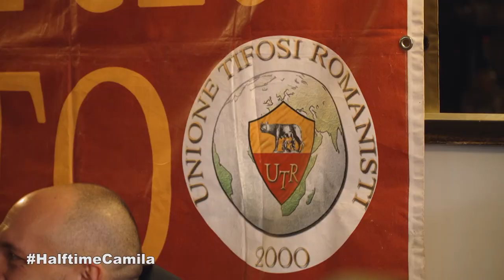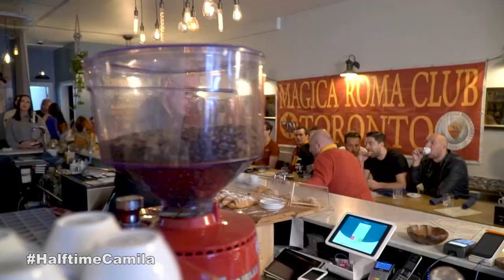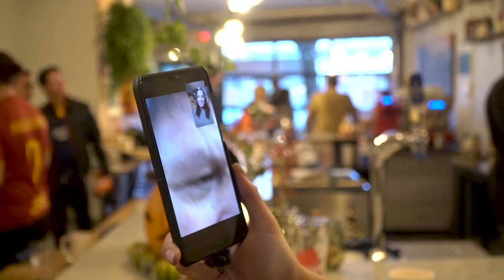Magica Roma Club Toronto | The Halftime Show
Join the local Toronto Romanisti in the Magica Roma Club Toronto as they cheer on their team and bring their passion for the giallorossi to the streets of T.O.!

» Watch The Halftime Show with Camila Gonzalez, weekends during every LIVE TLN Canadian broadcast of Serie A Italian League Soccer

MORE Halftime!

The Halftime Show with Camila Gonzalez delivers soccer with style! Both in the studio and out of bounds, this soccer series features notable guests from the world of soccer and beyond, from Carlo Ancelotti and Dries Mertens to David Rocco and Lidia Bastianich! Catch The Halftime Show during every LIVE TLN broadcast of SERIE A Italian League Soccer.